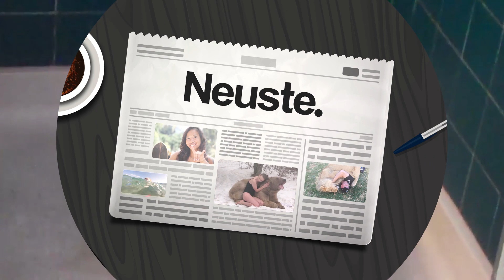Diese Vögel duschen sehr gerne zu zweit!